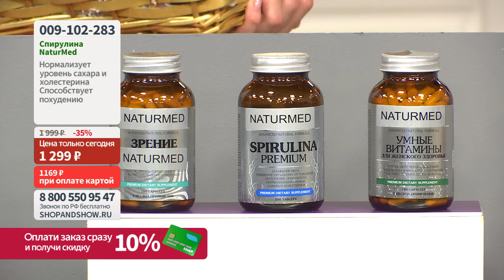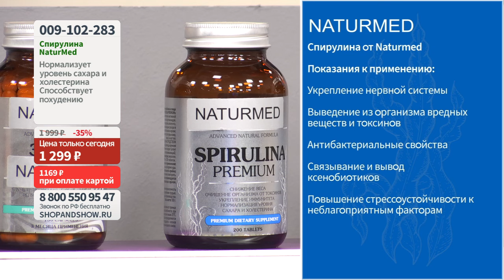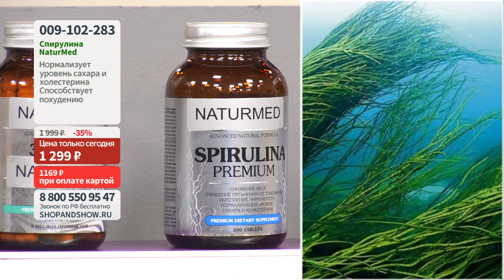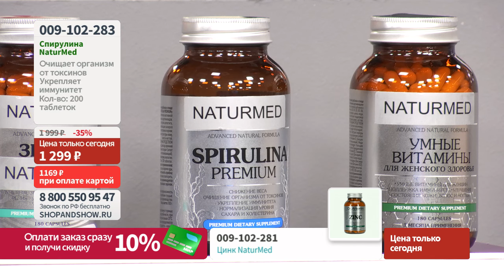Спирулина NaturMed, таблетки (200 шт.).«Shop and Show» (Здоровье)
[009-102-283] Спирулина NaturMed, таблетки (200 шт.) (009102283)

Давайте дружить ;)